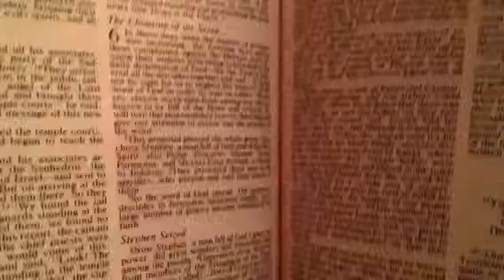Stephen In The Holy Bible